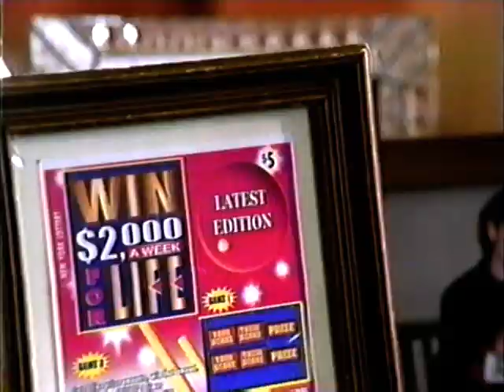Grim Reaper Commercial